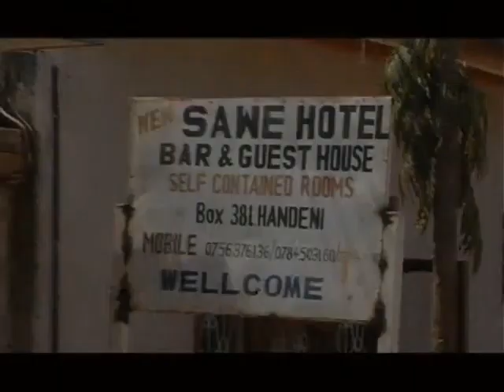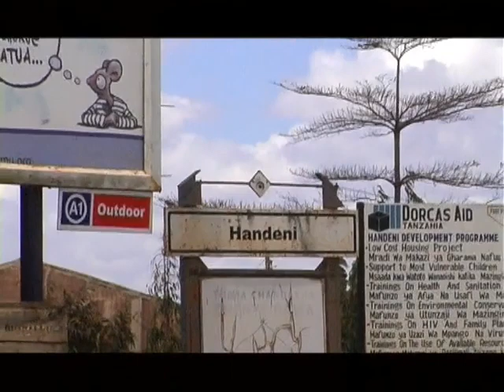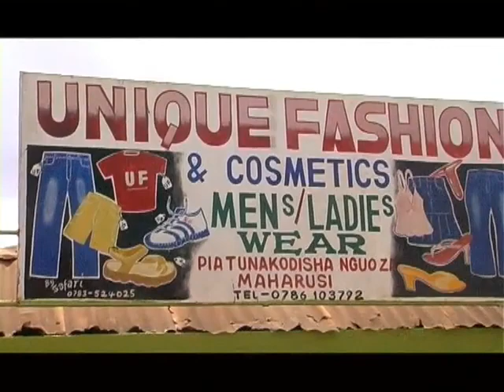OCD Part 1 Godfrey Mateso, Said Hamed Official Bongo Movie